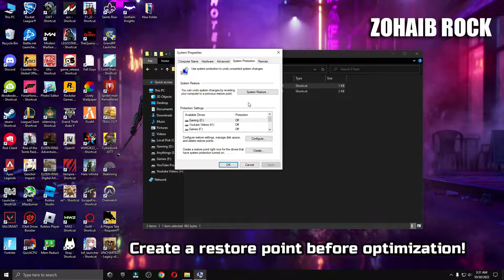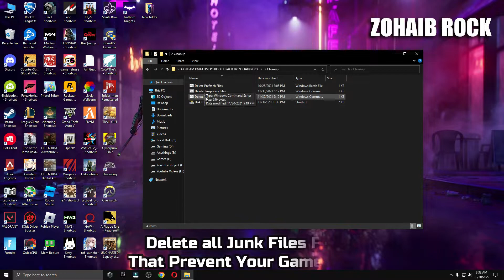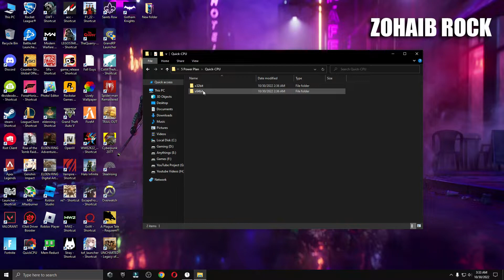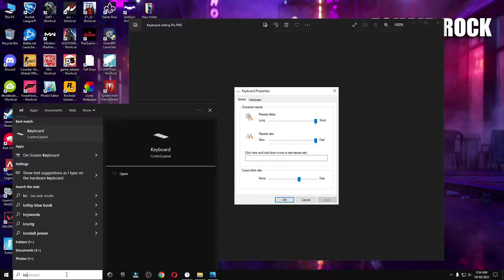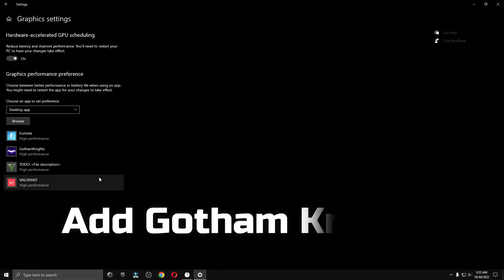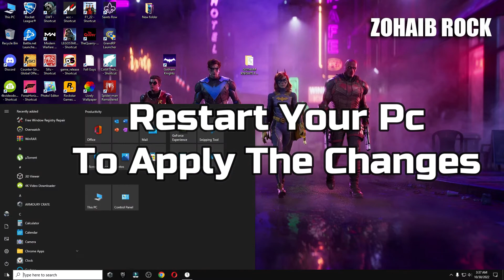🔧 Gotham Knights: Low End Pc increase performance / FPS with any setup! Best Settings 2022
Gotham Knights FPS increase guide For low end pc/ Apex FPS Guide 2022 ✅ Gotham Knights Best settings 👍 more fps, fix lag, Reduce input latency and stutter✔️ better fps, boost fps within  Gotham Knights including NVIDIA Settings!

This video will teach you guys how to optimize Gotham Knights / Gotham Knights 2022 NEW Game for the best increases possible to boost fps reduce lag stop stuttering fix and improve visuals with the best settings, reduce input lag within Gotham Knights fps! -  Gotham Knights fps boost, Gotham Knights stuttering fix pc, Gotham Knights fps boost all in this video! Gotham Knights settings /  best apex Gotham Knights settings, Gotham Knights low end pc

▬►𝐆𝐚𝐦𝐢𝐧𝐠 𝐏𝐂 𝐒𝐩𝐞𝐜𝐬:
CPU: Intel Core i9-10900k 3.70GHz
GPU: GTX 1080 8GB
RAM: 32 GB DDR4
Motherboard: ROC STRIX B460-F GAMING
Power Supply: EVGA 80 Plus Bronze 850W

▬►Secondary PC Specs:
CPU: Intel Core i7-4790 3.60GHz
GPU: AMD RX 570 4gb
RAM: 16 GB
Motherboard: ASROCK-Z87 PRO 3